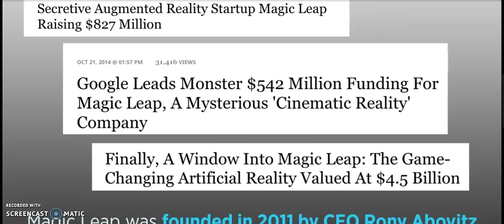HUGE Mark of The Beast ALERT! Has The Source 4 Image Of The Beast Been Created? Watch This Video!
HUGE Mark of The Beast ALERT! Has The Source 4 The Image Of The Beast Been Created? Watch This Video!

Do these things after praying the Salvation Prayer:

1) Get a King James Version Bible and read it daily, it will feed your spirit and soul, the way you feed your body with food and water.

2) Pray to Jesus Everyday. He is your NEW Best Friend and He Wants to Talk with you daily.

3) Make sure you find a christian church and get water Baptized, dunked under water, if you have been sprinkle baptized in the past it does NOT count.

4) Pray to be filled with the Holy Spirit, "Sanctified". You do this by praying, reading the Bible and living for Jesus.

5) take your King James Bible to church. When the preacher speaks, make sure what he says matches your Bible, it not, get up and walk out and find a new church.

6) ***VERY IMPORTANT*** Make SURE you REPENT of EVERY SIN you do now, ask Jesus to forgive you with an honest heart and He will.

1) I believe In The Triune God Head, God Jesus and the Holy Spirit
2) Salvation Through Jesus Christ Is The ONLY Way To Heaven
3) I believe Christians MUST REPENT Of Post Salvation Sin
4) I believe in immersion Baptism only
5) I believe in Holy Communion
6) I believe all people will spend forever in Heaven or Hell
7) I believe in Conditional Security
8) I believe in the Pre-Tribulation Rapture
9) I believe God Created the Heavens and the earth
10) I believe in ONE God, Jehovah & Jesus Christ His Son